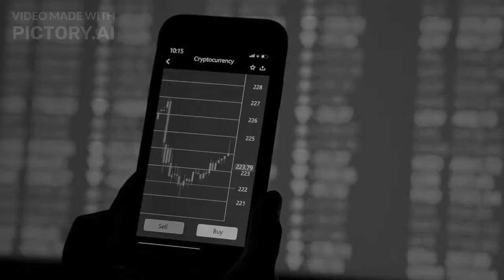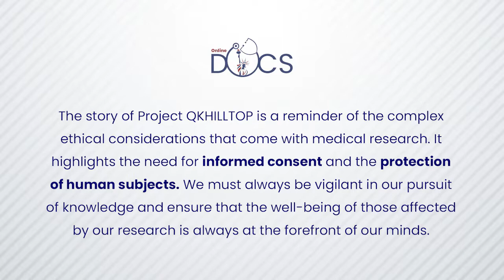Project QK Hilltop | Chinese Brainwashing Techniques | Dr. Harold Wolff | Online Docs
In the 1950s, the CIA launched Project QK  HILLTOP, a study aimed at understanding Chinese brainwashing techniques. The project was led by Dr. Harold Wolff from Cornell University Medical School. As part of the research, the team requested information on various forms of interrogation, including imprisonment, deprivation, humiliation, torture, brainwashing, hypnosis and more. In order to fully test the effects of the techniques developed, the project team expected to be provided with "suitable subjects" by the CIA. It is important to note that these practices are considered unethical and inhumane today.

online docs, unethical experiments, monster study, speech therapy, mental health, mental illness, mental health awareness, deceitful experiments, project QK hilltop, project QK Hilltop, Chinese brainwashing technique